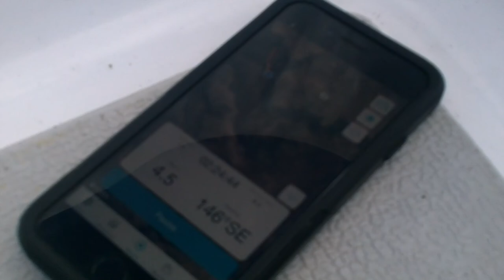Blue Mesa Reservoir sailing July 2021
4-day boat camping trip to Blue Mesa Reservoir in a 2010 Precision 18 sailboat.